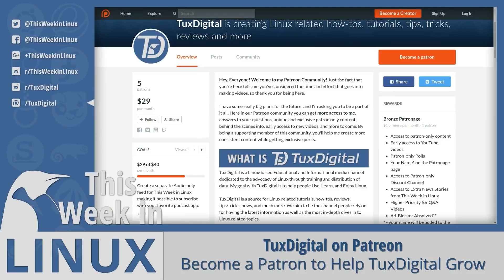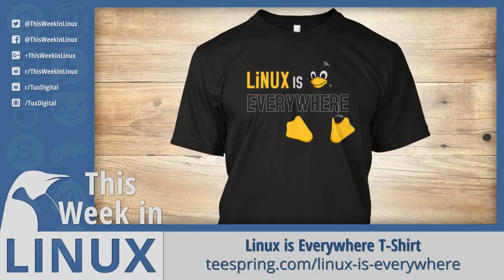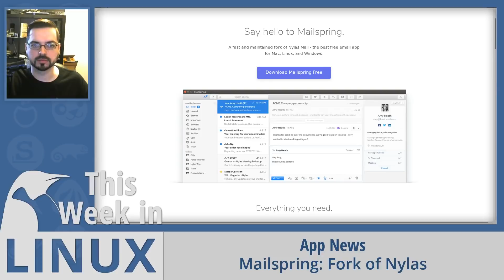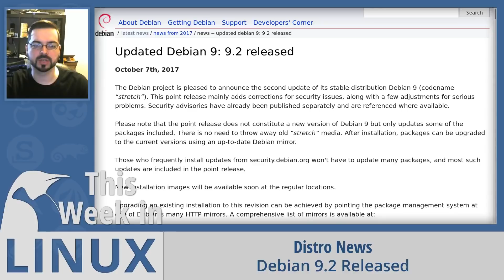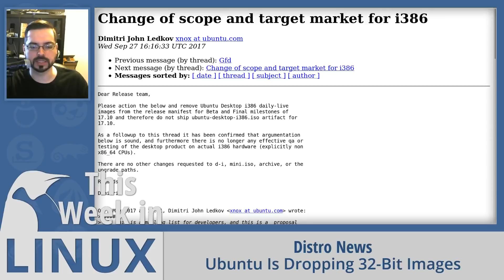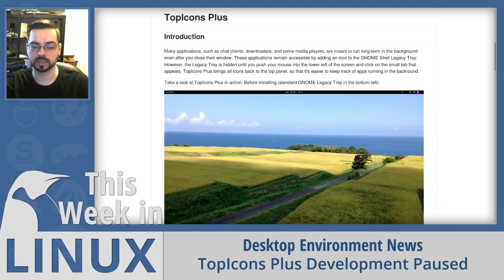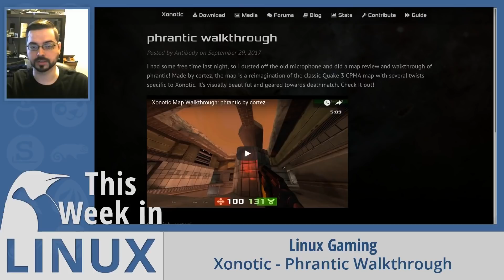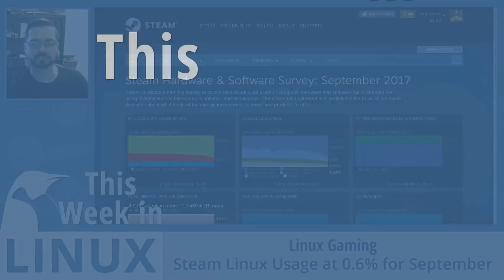LTS Kernel to 6 years, SUSE Studio Express, KDE Plasma 5.11, Librem 5 | This Week in Linux 8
Coming up on This Week in Linux. The Long Term Support version of the Linux Kernel is now longer. SUSE announced SUSE Studio Express. We take a look at a preview for Plasma 5.11. We have an exciting Update for the Librem 5 phone. We got some distro updates for Debian, Fedora, Solus, and more. Then we'll take a look at this week's Linux Gaming news. All that and more on Your Weekly Source for Linux GNews.

Segment Index:
__Top News:__
01:22 = Linux LTS Kernel to 6 Years
01:52 = Librem 5 over 91% Funded
__App News:__
02:53 = Resetter 1.1.0
03:19 = Mailspring
05:20 = Geary 0.12
05:52 = Kawaii Player 2.6.0
06:29 = Evergreen 3.0.0
06:52 = Guitarix
__Distro News:__
07:34 = Debian 9.2
07:53 = Solus Infrastructure
08:21 = SUSE Studio Express
08:54 = Fedora 27 Beta
09:33 = Ubuntu Is Dropping 32-Bit Images
__DE News:__
10:30 = GNOME 3.26.1
11:05 = TopIcons Plus
12:16 = KDE Plasma 5.11
__Linux Gaming:__
12:42 = Ataribox
13:53 = Xonotic Phrantic Walkthrough
14:08 = Rocket League Autumn Update
15:03 = Road Redemption
15:50 = Stable Orbit
16:07 = Steam Linux Usage

Content Related Links:
__Top News:__